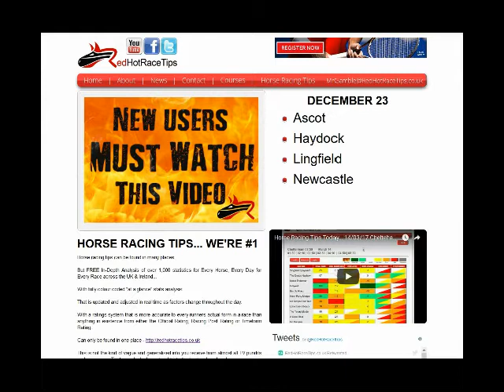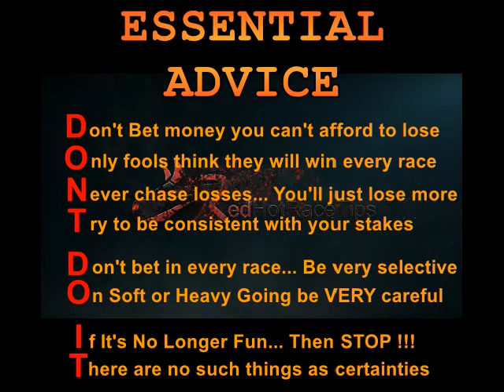Horse Racing Tips Today… 23/12/17 Haydock races NAP from RedHotRaceTips.co.uk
Horse Racing Tips for Haydock on the 23rd December 2017 can certainly be available in several websites...

But only offer you a COST-FREE Detailed Evaluation of over 1,000 statistics for Every Horse in Every Race, Every Single Day throughout the UK & Ireland...

Get hold of LIVE updates of the most recent info by...

Everything is fully colour coded for “at a glance” statistical evaluation...

Yet if you're looking for more info you can drill down for more thorough analysis of each race, in comparison to what can be seen anywhere else on earth.

And incredibly data are modified live to take into account Market Moves, Going changes & various other variable factors...

This is not the type of obscure and irrelevant Racing Tips for Haydock in December that you get from most TV pundits and newspaper Tipsters, that plays right into the bookmakers hands.

Instead, this is a top notch assessment which will ultimately allow you to beat the UK bookies with your horse race betting at Haydock and anywhere else.

Yes, Pricewise tips in the Racing Post & Hugh Taylor tips on At The Races are better than most…

But if you want to get the absolute best FREE Haydock horse racing tips today, Mr Gamble and RedHotRaceTips are the combination you're looking for.

It does not make any difference whether it’s today's racing tips for Haydock on the 23rd December 2017 or you want 2018 Cheltenham Tips, 2018 Royal Ascot tips, 2018 Grand National tips or something else…

We aren't giving generalised opinions or day-old data... We will provide you with the UP TO THE SECOND DATA you absolutely need to win.

Even better. These are FREE horse racing Tips !